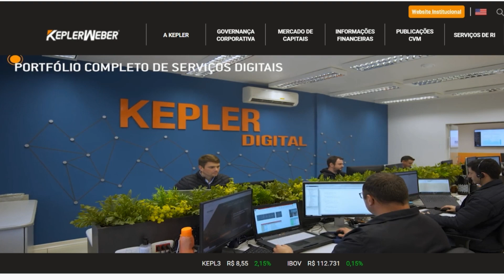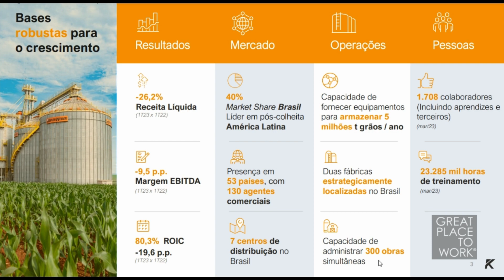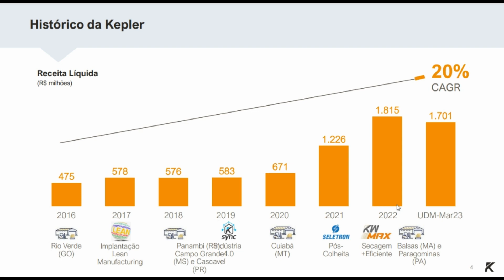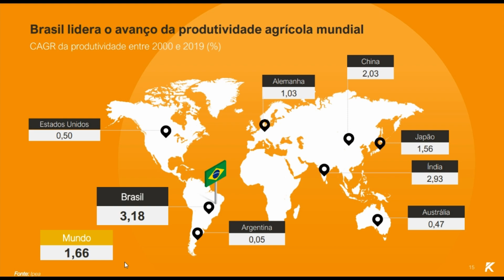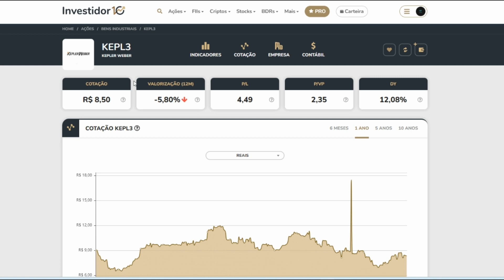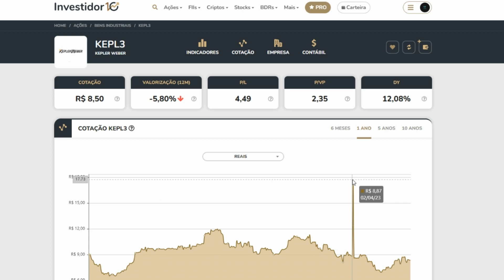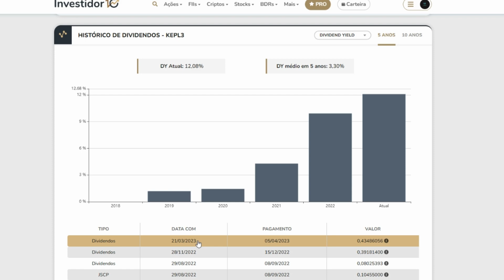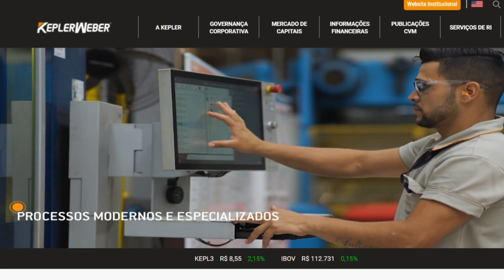AÇÕES KEPLER WEBER AÇÃO DO SETOR AGRO BARATA E COM MUITO POTENCIAL DE CRESCIMENTO KEPL3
AÇÕES KEPLER WEBER KEPL3 NÃO PARAM DE CAIR! SE TORNOU BARGANHA DA BOLSA? SMALLCAP DO AGRONEGÓCIO.

Nesse vídeo eu vou falar sobre a KEPLER WEBER, código de negociação na Bolsa de Valores KEPL3.

A Kepler Weber é uma empresa especializada em soluções para o setor agrícola, principalmente nas áreas de armazenagem e beneficiamento de grãos, ela foi fundada em 1925 em Porto Alegre, e desde então ela se tornou líder no fornecimento de equipamentos para armazenamento e processamento de grãos.

NADA QUE EU FALO AQUI É RECOMENDAÇÃO DE COMPRA OU VENDA DE ATIVOS.

O intuito do canal Geração de Investidores é apenas educacional!

Toda semana posto diversos conteudos novos pra você ficar bem informado sobre o mercado financeiro.

_____  ASSISTA  _______

CUIDADO COM O BANCO BMG | DIVIDEND YIELD 17,73%. VALE A PENA INVESTIR NO BANCO BMG BMGB4?

BANCO BMG | AÇÃO DE BANCO QUASE DE GRAÇA, NEGOCIADA A R$ 2,06 E PAGA BONS DIVIDENDOS [BMGB4]

_____________ INFORMAÇÕES_ÚTEIS _____________________________

Sites que eu utilizo pra analisar ações: INVESTIDOR10 e STATUS INVEST.